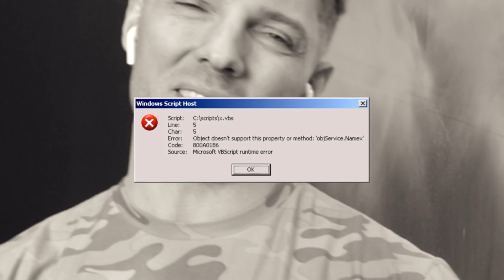New Training Techniques? | Plateau Breakers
MY VIDEO GEAR:

Panasonic GH5
Panasonic Lumix 7-14mm
Rode Shotgun Mic
JOBI Gorilla Pod
Sony A7R3
Sigma 50mm Art Lens

Steve Cook is one of the most recognizable faces in the Fitness Industry. He is best noted for being an IFBB pro Men’s Physique Competitor, Optimum Nutrition and Bodybuilding.com Spokes Model, international fitness Model, as well as the founder of Swoldier Nation. Playing football for Dixie State College and earning a BS degree in Integrated Studies (Biology/Psychology) gave Steve the foundation and experience to achieve a successful career in competitive bodybuilding. From benching 205 lbs in the 6th grade to gaining his pro card in 2010 to winning countless Men’s Physique shows, Steve aims to be a constant motivator for people worldwide.

Today, Steve works to entertain and educate large audiences on fitness and health through a variety of online medias. Utilizing corporate partnerships and embarking on self-driven passion projects, Steve aims to redefine how exercise is perceived across the world.